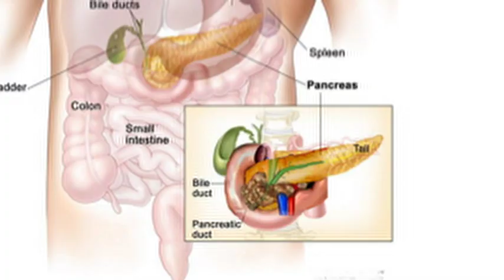Phil Kent's Story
Phil Kent speaks about his experience with pancreatic cancer, the Hirshberg Foundation and the LA Cancer Challenge.